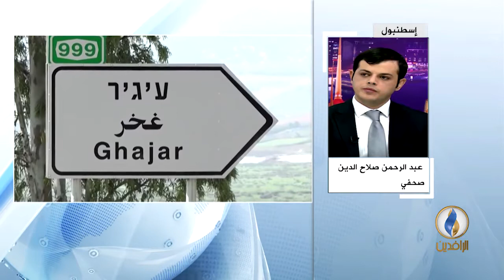مداخلة عبد الرحمن صلاح الدين بشأن مباشرة قوات الاحتلال الصهيوني ببناء جدار إسمنتي على حدود لبنان